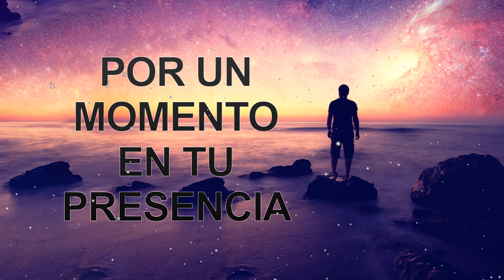POR UN MOMENTO EN TU PRESENCIA - HERMOSAS ALABANZAS DE ADORACION LO MEJOR - MUSICA CRISTIANA MIX